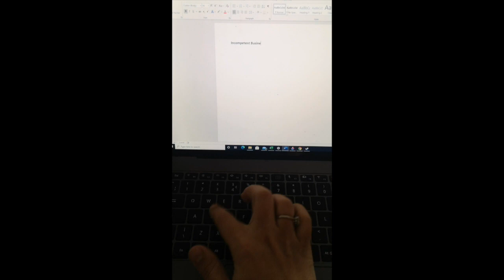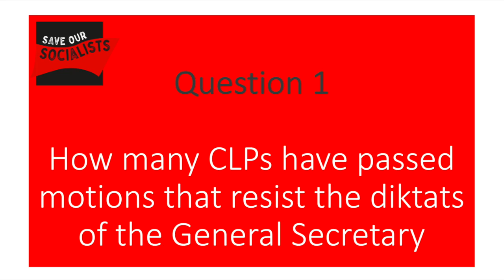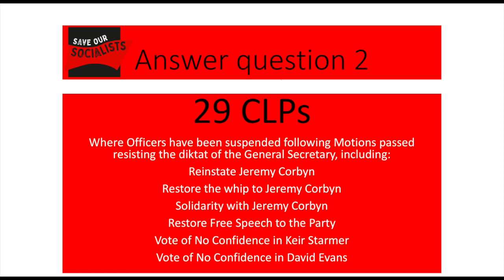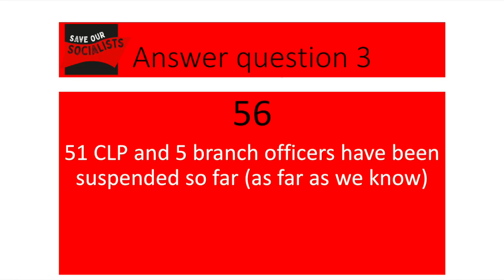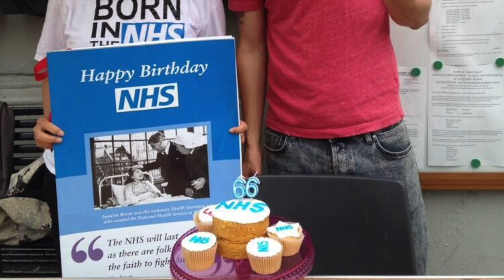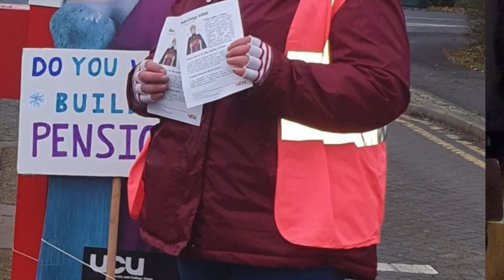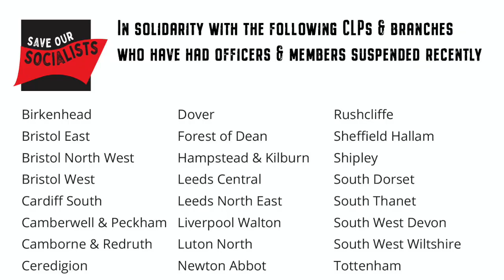Save Our Socialists!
Why is the Labour Party suspending the very people who work hardest to get it elected? Save Our Socialists take over our channel to send out a special message.